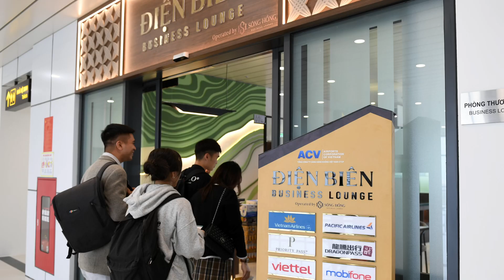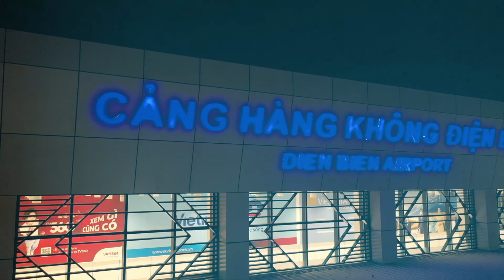👏🏻✈️ Lần đầu tiên sân bay Điện Biên chào đón máy bay cỡ lớn Airbus A321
🌟 11:20 sáng 1/12, lần đầu tiên sau nâng cấp sân bay Điện Biên chào đón máy bay cỡ lớn, hiện đại Airlbus A321, chuyến bay lịch sử này mang số hiệu VN-A396 do Vietnam Airlines khai thác. Tiếp nối thành công này, Vietnam Airlines sẽ tiếp tục khai thác các chuyến bay thương mại đến, đi từ sân bay Điện Biên từ ngày 02/12.

Nhân dịp này, khi khách hàng mua vé hành trình Hà Nội - Điện Biên sẽ được hưởng mức giá ưu đãi với hạng ghế Phổ thông chỉ từ 725.000 đồng/chiều và hạng ghế Thương gia chỉ từ 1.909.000 đồng/chiều.

👉🏻 Lên lịch cùng Vietnam Airlines khám phá Điện Biên ngay hôm nay!

🌐 Truy cập website để tìm hiểu thêm thông tin về Vietnam Airlines
🌐 Follow Vietnam Airlines để không bỏ lỡ những thông tin thú vị!